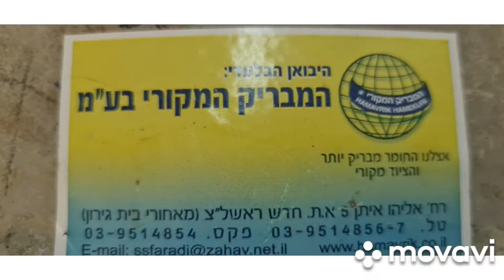פוליש בתל אביב 050-6496875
אריה טייב חידוש אמבטיות ניקוי ספות אריה טייב חידוש ריצפות ופוליש לבתים